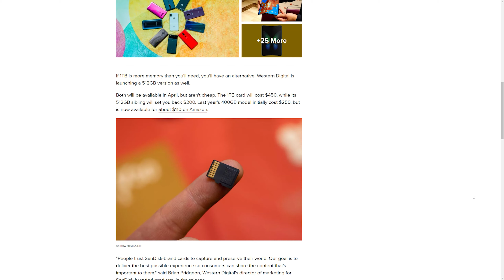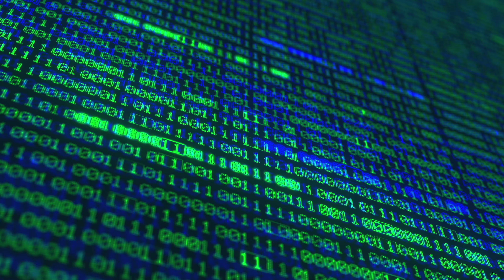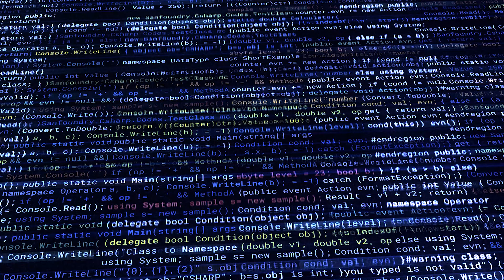Як працює хмарне сховище? | Корисне та цікаве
Чи безпечно тримати важливу інформацію у хмарному сховищі? Як працюють такі сервіси, чи можна втратити дані через помилку, крадіжку чи пожежу? Про все це доступно розповість Денис у новому відео.